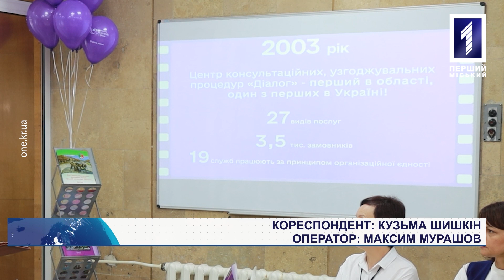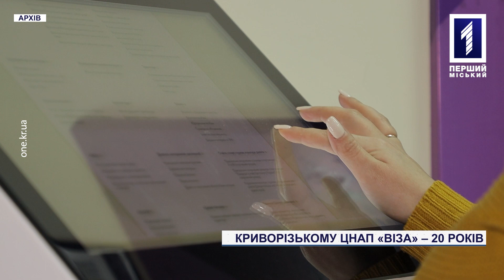Криворізький Центр «Віза» святкує своє 20-річчя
Просто. Доступно. Якісно. Криворізький центр надання адміністративних послуг «Віза» святкує свій 20-річний ювілей. Створений як «Діалог-центр» для допомоги підприємцям, і наразі він має 38 офісів в усіх куточках Кривого Рогу. Зросла й кількість сервісів – з 27 до майже 550. Але незмінними у «Візі» залишаються основні завдання, а саме – забезпечення якісних адміністративних послуг. Більше про історію створення ЦНАПу та те, як він зустрічав 20-й день народження, дивіться у нашому сюжеті.